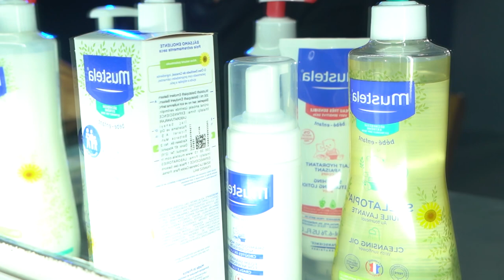Lierac ile Sacha Kafası'nda Pelin Çini'nin Konuğu Ayşegül Yıldız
Cesur kararları ve samimi itirafları ile Ayşegül Yıldız bugün Sacha Kafası'nda.
İbrahim Tatlıses ile halen görüştüğünü söyleyen Yıldız, kariyerine medyada devam etme kararı aldığını açıkladı.

Aldığı kararların tüm sonuçlarına susarak yanıt verdiğini söyleyen Yıldız:
yine olsa yine yapardım yine İbrahim'i severdim dedi.

Ayşegül Yıldız'ın, bilinmeyen yönleri ve daha fazlası şimdi Pelin Çini ile Sacha Kafası'nda!
Videonun içerisinde sana özel indirim kodunu al; sachane.com'da Lierac markasında geçerli %30 indirim fırsatını kaçırma!

Kampanya 16 Aralık Cuma'ya kadar geçerlidir.